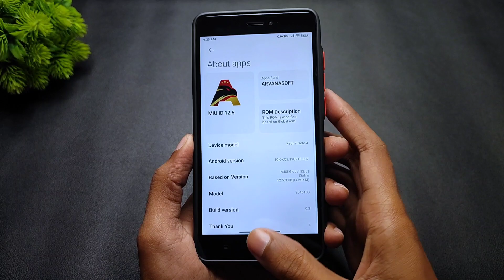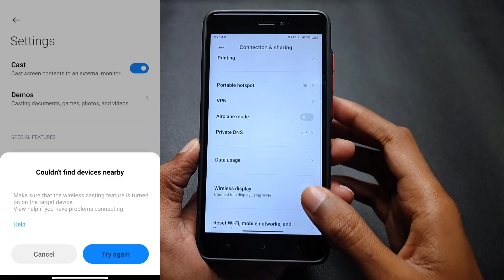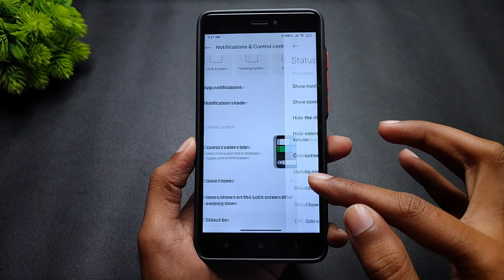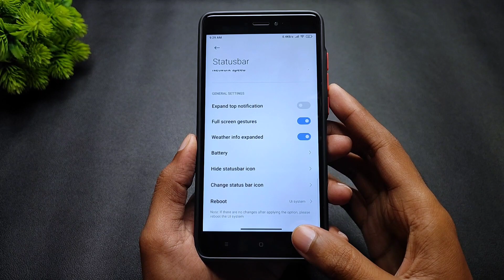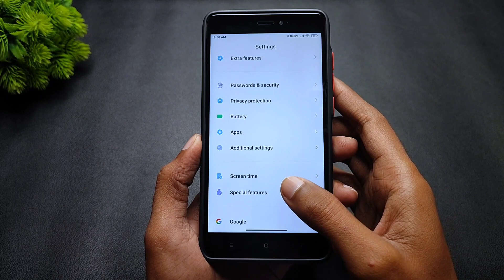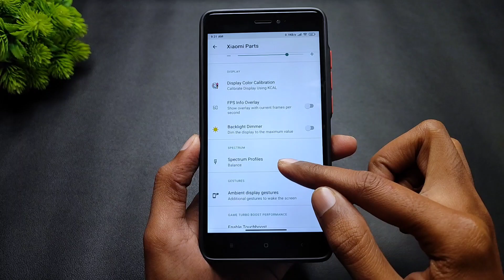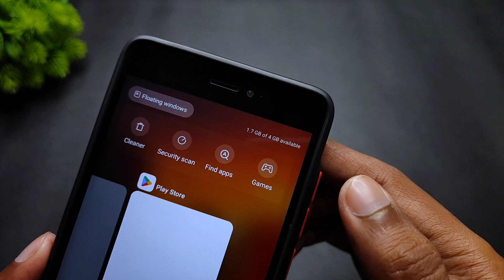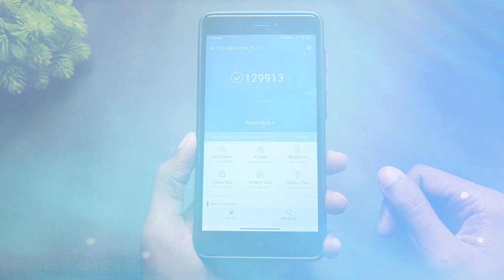MIUI ArvanaSoft 12.5.3 For Redmi Note 4 | Android 10 | Not Good For Daily Life?